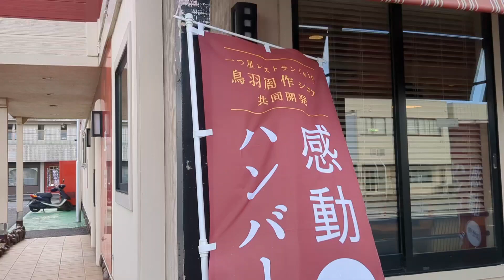ガストの初のコース料理・感動ハンバーグ(鳥羽周作シェフ共同開発)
【食レポ動画】今月からガストで始まりましたコース料理・感動ハンバーグを食べてみました。普段のハンバーグとは全く違う、トリュフ・チーズ・ポテトがハンバーグの中に入っている贅沢な一品でした。(税込1,869円)